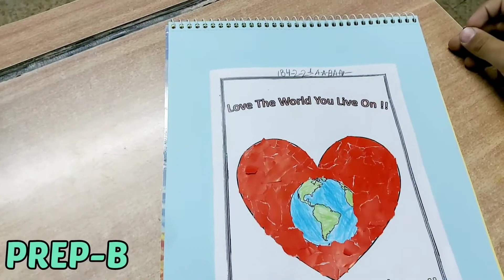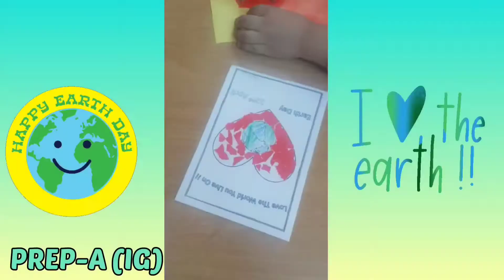EARTH DAY 2022 (GRADE-PREP)